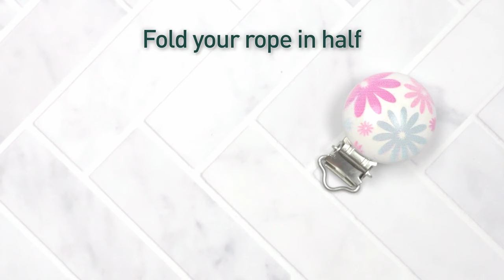Rope pacifier holder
This video shows you how to make a simple pacifier holder. It is made out of Square knots and the Knife lanyard knot and makes for a wonderful gift.

Happy tying!